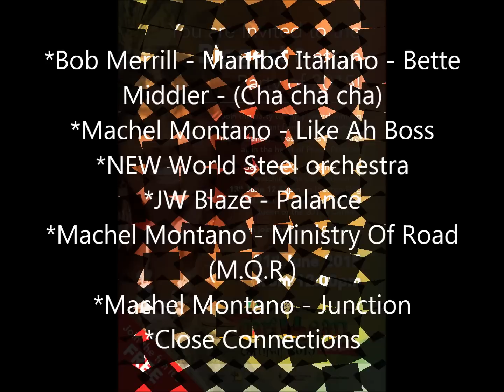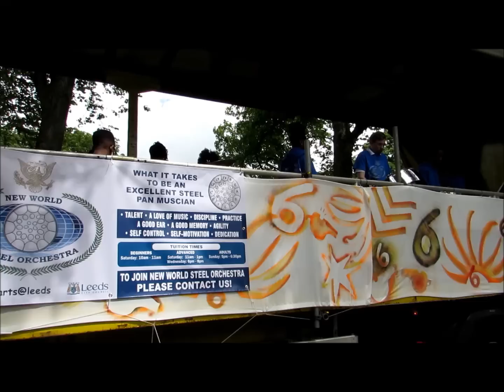Preston Carnival 2015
Leeds Caribbean Carnival On De Road